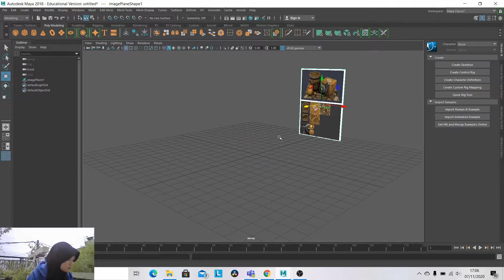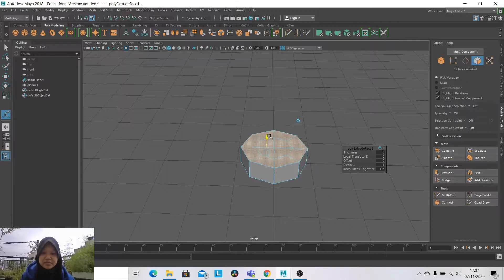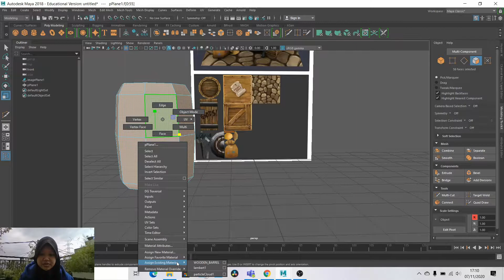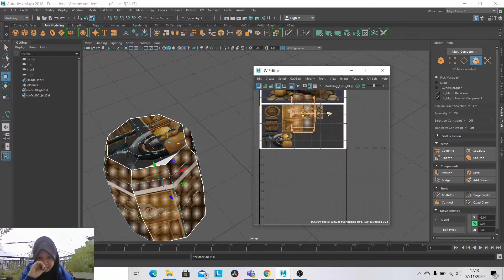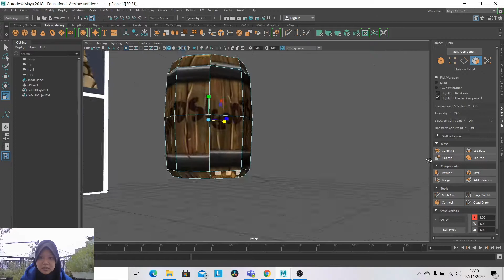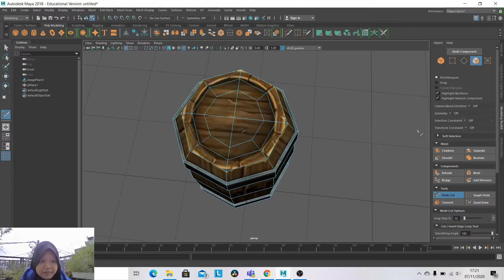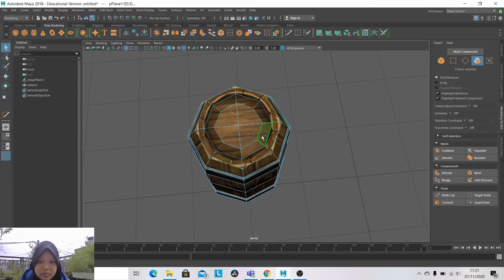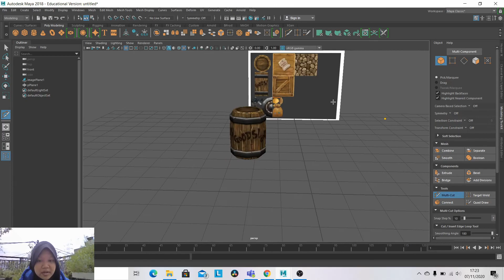WOODEN BARREL MODELING AUTODESK MAYA